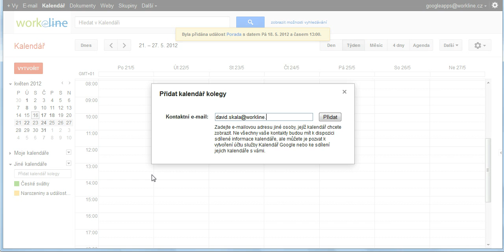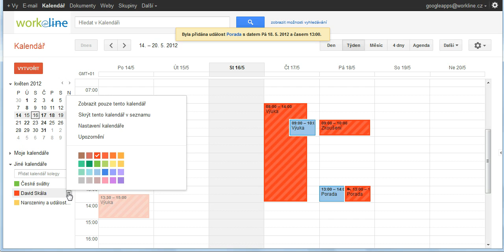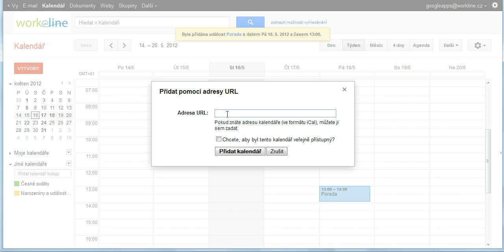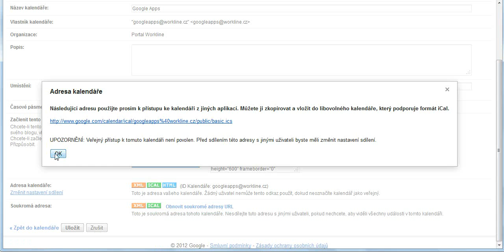7 Kalendar pridavame cizi kalendar